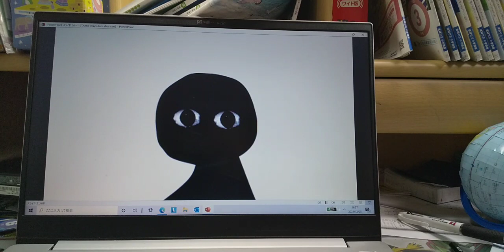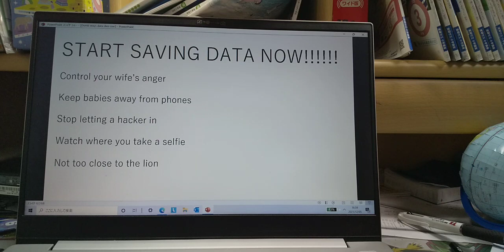dumb ways data dies characters electrics edition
credits,

TherealGDcreeper dwtd characters electries edition made

AiNET corp and blomp original video